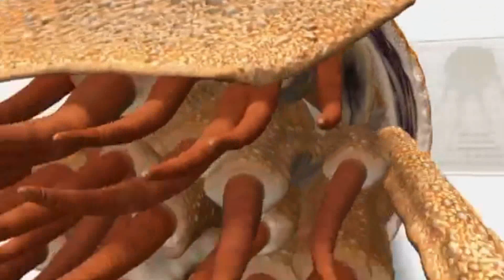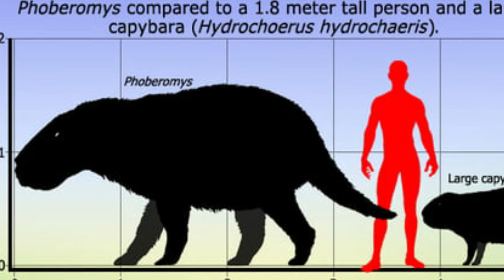10 كائنات مرعبة ستكون سعيد جدا لأنها انقرضت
فضلا وليس أمرا نرجو دعم قناة صحي عقلك بعد عودتها من السرقة
ونحن في انتظار آرائكم وملاحظاتكم في التعليقات لتطوير القناة وانشاء المزيد من هذه الفيديوهات
 10كائنات مرعبة ستكون سعيد جدا لأنها انقرضت
الانقراض في علم الأحياء هو النهاية الأبدية لوجود بعض الكائنات الحية
ولقد كان الانقراض ظاهرة خطيرة للغاية
ولكن عندما يتعلق الانقراض  ببعض الكائنات المرعبة والمتوحشة
 فعلينا أن نعترف أننا نكون سعداء  نوعا ما
لأنها لو ظلت باقية لكلفت الإنسان أضرارا كبيره
ومعنا في هذا الفيديو عشرة من الكائنات المرعة
 ستكون سعيدا جدا لأنها انقرضت
رقم 10
الكاميروسيراس  Cameroceras
الكاميروسيراس  هو جنس منقرض من رأسيات الأرجل العملاقة
 والتي عاشت بشكل رئيسي خلال العصر الأوردوفيشي
وسكنت البحار الضحلة في لورينتيا  بالتيكا وسيبيريا
رقم 9
الميجانيورا Meganeura
الميجانيورا هو جنس من الحشرات المنقرضة من العصر الكربوني
 وهي تتشابه وترتبط في الوقت الحاضر باليعسوب
وتصل أبعاد أجنحتها التي تصل إلى خمسة وسبعين سنتيمترا عرضا وستة وعشرين سنتيمترا طولا
رقم 8
تمساح دينوسوكس  Deinosuchus
الدينوسوكس هو جنس منقرض من التمساحيات ذو صلة قرابة بالقاطور
عاش خلال فترة العصر الطباشيري المتأخر
رقم 7
الفورسراسيدس Phorusrhacidae
والمعروفة باسم طيور الرعب
وهي فصيلة منقرضة من الطيور الكبيرة اللاحمة التي لا تطير
والتي كانت أكبر أنواع الحيوانات المفترسة في أمريكا الجنوبية خلال حقبة الحياة الحديثة
ويعتقد أن هذه الطيور انقرضت عند وصول الإنسان إلى أمريكا
رقم 6
فوبيروميس باتيرسون Phoberomys pattersoni
وهو فأر بحجم الثور
وفوبيروميس باتيرسون هو أحد القوارض المنقرضة
والتي عاشت في دلتا نهر أورينوكو القديمة
رقم 5
الدنكليوستيوس  Dunkleosteus
سمك الدنكليوستيوس  هو جنس منقرض من أسماك المفصليات الجلدية
 والتي كانت موجودة خلال العصر الديفوني المتأخر
ونما بطول يقارب التسعة أمتار ووزن يصل لأربعة أطنان
رقم 4
الإلاسموثيريم Elasmotherium
الإلاسموثيريم  هو جنس منقرض من الكركدن العملاق
عاش في أوراسيا خلال أواخر العصر الجليدي
والإلاسموثيريم هي مجموعة مميزة من وحيد القرن
رقم 3
العقرب بنتيوكوبتر Pentecopterus
العقرب بنتيكوبتر هو جنس منقرض من المفصليات المائية
 وتم تسجيل الحفريات من العصر الأوردوفيشي الأوسط
رقم 2
الجورجونوبس Gorgonops
الجورجونوبس هو صنف منقرض من الثيرابسيدات ذات الأسنان من العصر البرمي
ويتميز بجمجمة كبيرة وطويلة بالإضافة إلى أسنان وقواطع علوية وسفليه
رقم 1
وحش إبيسيون  Epicyon
وقد يطلق عليه الكلاب السيئة
فوحش إبيسيون هو نوع كبير منقرض من جنس الكلاب من فصيلة كلاب تكسير العظام  بوروفاجيني
انقراض,منقرضة,حيونات منقرضة,كائنات منقرضة,وحوش,ديناصورات منقرضة,حيوانات مخيفة,حيوانات